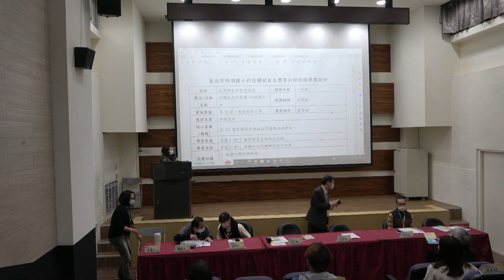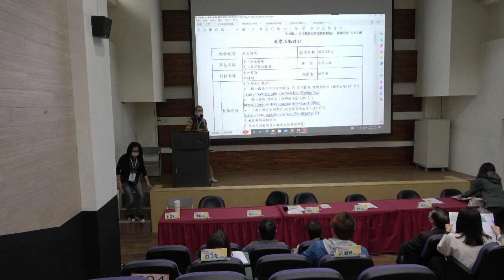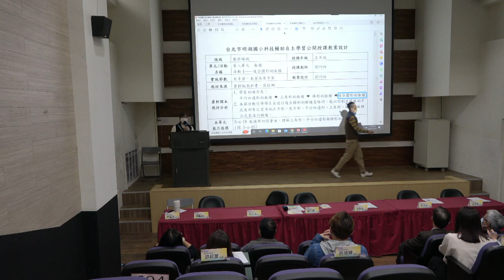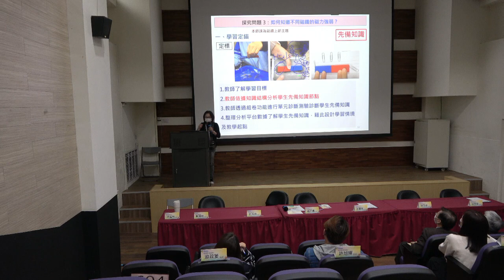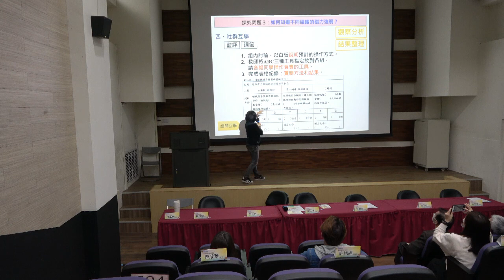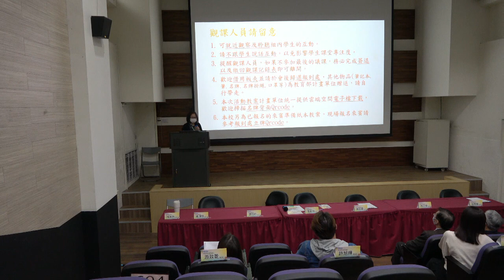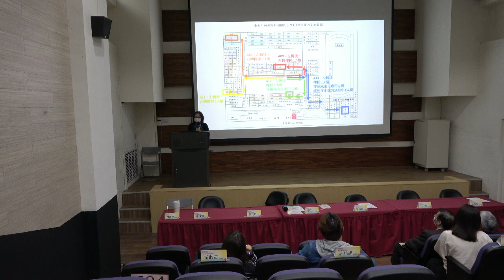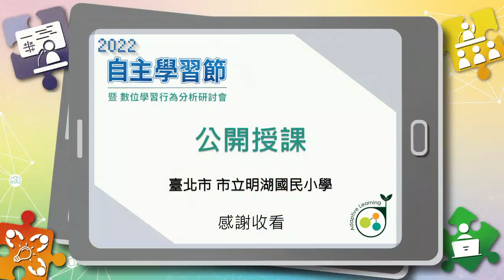[2022臺灣自主學習節]公開授課-臺北市明湖國小(生活科技-資訊6年級)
日期：2022年12月12日(一)
地點：臺北市明湖國小
領域：生活科技-資訊
年級：6年級